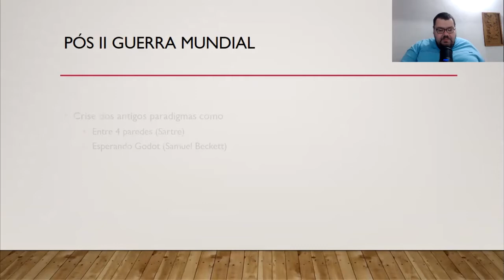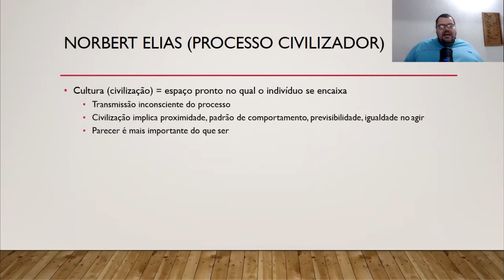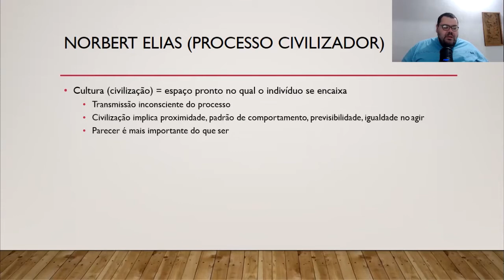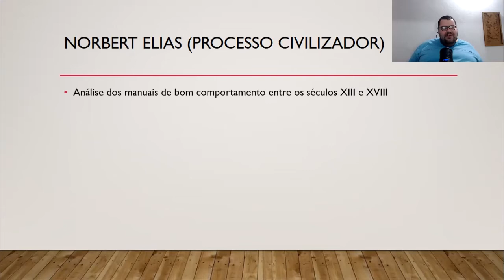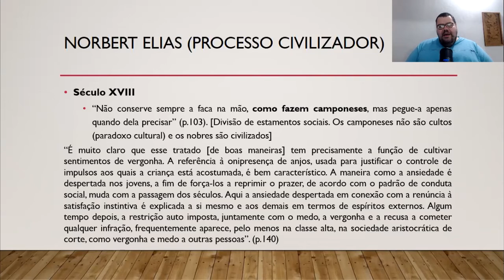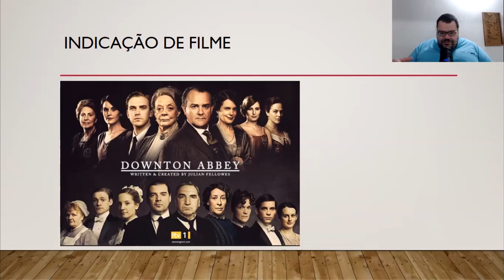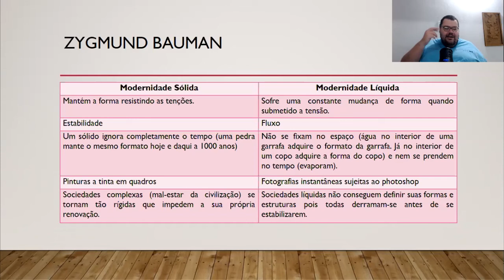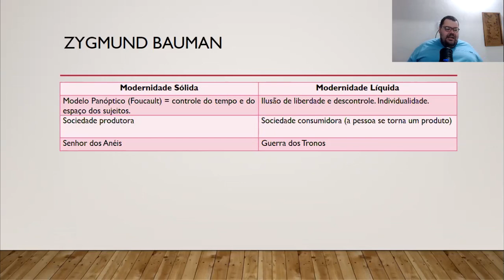NORBERT ELIAS E BAUMAN